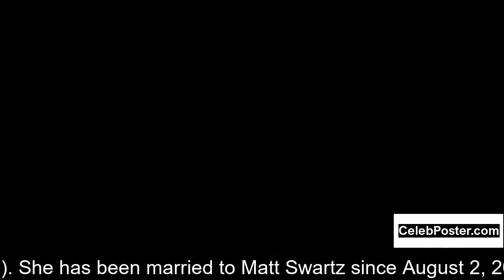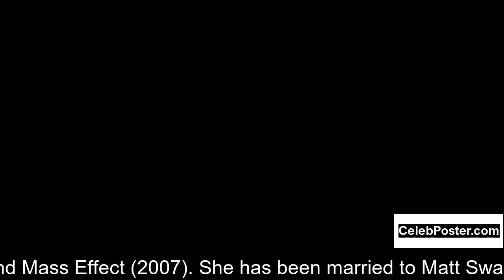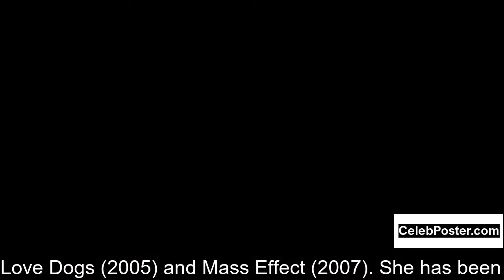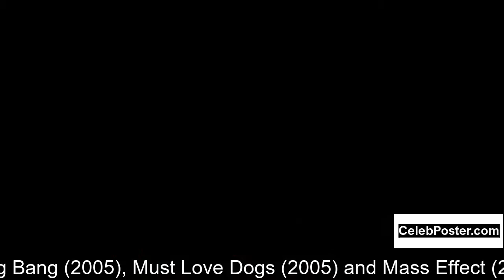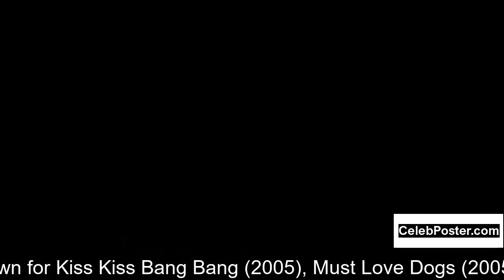Ali Hillis biography